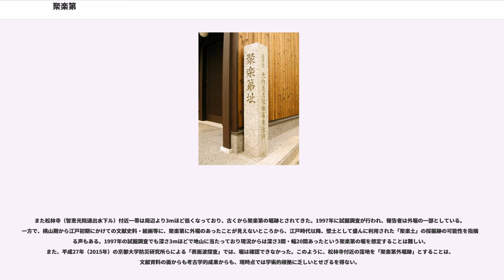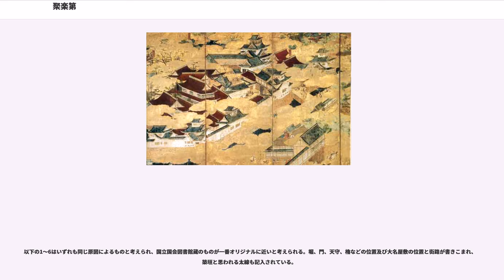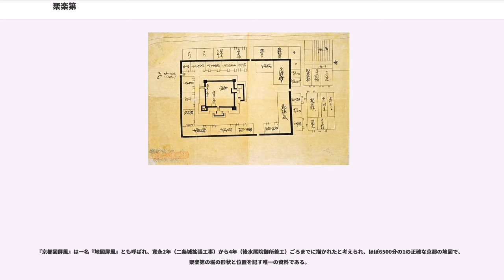聚楽第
聚楽第（じゅらくてい、じゅらくだい）は、安土桃山時代、豊臣秀吉が「内野（うちの）」（平安京大内裏跡、現在の京都市上京区）に建てた政庁・邸宅・城郭。竣工後8年で取り壊されたため、不明な点が多い。

聚楽第は関白になった豊臣秀吉の政庁兼邸宅として1586年（天正14年）2月に着工され、翌1587年（天正15年）9月に完成した。

九州征伐を終えた秀吉が大坂より移り、ここで政務をみた。1588年5月9日（旧暦天正16年4月14日）には後陽成天皇の行幸を迎えてこれを饗応している。また天正少年使節や徳川家康の謁見もここで行われた。

1591年（天正19年）12月に秀吉が豊臣氏氏長者・家督および関白職を甥（姉・日秀の子）豊臣秀次に譲ったあと聚楽第は秀次の邸宅となった。翌、1592年（天正20年）1月には再度、後陽成天皇の行幸を迎えている。短期間に同じ場所に2度も行幸が行われたのは稀有なことである。文禄3年ごろには北の丸が秀次により増築された。しかし、秀吉は1595年（文禄4年）7月に秀次を高野山に追放して切腹させ、翌8月から聚楽第を徹底的に破却した。

のち、御所に参内するための利便上、新たに豊臣家の京屋敷を建設する必要に迫られ、現在の仙洞御所の地に「京都新城（後に北政所が居住）」が設けられた。

聚楽第は、「第」（＝ 殿第、邸）とあるが、本丸を中心に、西の丸・南二の丸及び北の丸（豊臣秀次増築）の三つの曲輪を持ち、堀を巡らせていたため、形態としては平城であった。

建物には金箔瓦が用いられ、白壁の櫓や天守のような重層な建物を持つ姿が「聚楽第図屏風」や「洛中洛外図」（江戸初期）などに描かれている。さらに国立国会図書館・広島市立図書館（浅野文庫）などが所蔵する「聚楽古城図」では本丸北西隅に「天守」の書き入れがあり、天守の存在が推定されているが、一方で天守はなかったのではないかという指摘もある。　秀次の家臣駒井重勝の『駒井日記』によると、本丸の石垣上の壁の延長は計486間、三つの曲輪も含めた四周に巡らされた柵の延長は計1031間であった。吉田兼見の『兼見卿記』によれば、堀の幅は二十間、深さは三間であった。

「京都図屏風（地図屏風）」によれば本丸は、北堀が一条通南方、東堀が大宮通、南堀は上長者町通、西堀は裏門通付近にあったものと推定され、それに加えて北之丸北堀は横神明通、南二之丸南堀は出水通北方、西之丸西堀は浄福寺通付近にあったものと推定される。

『聚楽行幸記』や「聚楽古城図」などには、「石のついがき」が「山のごとく」（『聚楽行幸記』）四周を巡っていたとあり、北側は元誓願寺通付近、東側は黒門通付近、南側は下立売通と出水通との中間に築かれていたと考えられ、西側は土屋町通付近にあったものと推定される。

「聚楽古城図」によれば、外郭内に豊臣秀長（大和大納言）、三好孫七（後の豊臣秀次）などの秀吉親族や、前田利家、黒田孝高、細川忠興、蒲生氏郷、堀秀政など秀吉配下にあって特に信頼されていた大名の屋敷が建ち並んでいた。千利休も外郭内の北御門近く、現在の元誓願寺通南側、大宮通と黒門通の間辺りに屋敷を与えられていた。

外郭外側には、縦横に街路を造り、秀吉配下の大名屋敷を配置した（『日本史』・「聚楽古城図」）。その範囲は、北は元誓願寺通、南は丸太町通、東は堀川、西は千本通で囲まれた地域であったと推測されている。のちに街区は堀川の東にも広げられ聚楽第と御所の間は金箔瓦を葺いた大名屋敷で埋め尽くされたと考えられている。

聚楽第は、「聚楽亭」「聚楽城」「聚楽屋敷」「聚楽邸」「聚楽館」などとも記される。単に「聚楽」とのみ記した文書もあるが、『聚楽行幸記』にはすでに「聚楽第」「聚楽亭」の表記が見られる。

読みに関して「じゅらくてい」「じゅらくだい」「じゅらくやしき」の各説あるが、「第」の漢音は「テイ」であり、正保期の版本小瀬甫庵の『太閤記』には「聚楽第」の表記に「じゅらくてい」のふりがなが振られている。同書には「聚楽亭（じゅらくてい）」「聚楽と号し里第（りてい）を構へ」の振り仮名付きの表記も見られることから、当時「じゅらくてい」と呼称した可能性が高い。

聚楽第は、建造中は「内野御構」と呼ばれていた。

「聚楽」という名の由来については、『聚楽行幸記』に「長生不老の樂を聚むるものなり」とある。またフロイスの『日本史』には「彼（秀吉）はこの城を聚楽（juraku）...